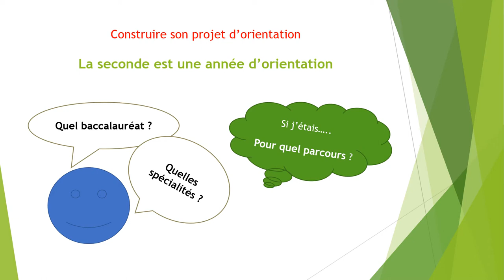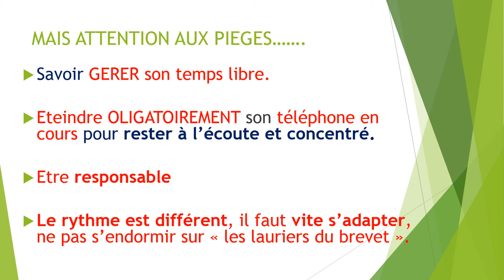Préparer son entrée au lycée Louis Thuillier